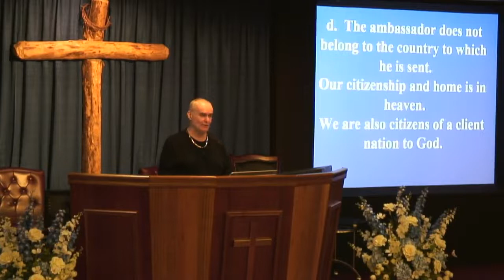DOCTRINE OF AMBASSADORSHIP GBIBLE.ORG PASTOR ROBERT MCLAUGHLIN OAD: 12/3/2017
GBIBLE.ORG
PASTOR ROBERT MCLAUGHLIN
OAD: 12/3/2017
The Third Commandment which is found in Exo 20:7 which says  "You shall not take the name of the Lord your God in vain, for the Lord will not leave him unpunished who takes His name in vain.

Never take the name of the Lord Thy God in vain but to do so you need to focus in on one major principle which is "be who you are," "be who God made you to be" --- live as an ambassador for Christ" and not in vain.

The Doctrine of Ambassadorship
Point 1. Definition and description. An ambassador is a high ranking minister of state or of royalty sent to another state to represent his sovereign or country that he has come from.

Point 2. The Profile of the Ambassador.

An ambassador does not appoint himself. We are appointed by God Himself at the moment we believe in Jesus Christ. God also gives use the power and ability to handle the job.
The ambassador does not support himself. The Church-age believer, as an ambassador for Christ, is provided for by logistical grace.
MAT 6:33 "But seek first His kingdom and His righteousness; and all these things shall be added to you.

The ambassador's instructions are always in written form, so he has no doubt as to what he should do. We have the policies, problem solving devices, instructions, principles, doctrines, and concepts in written form in the scripture.
The ambassador does not belong to the country to which he is sent.
Our citizenship and home is in heaven.
We are also citizens of a client nation to God.
The ambassador does not live in the foreign country for his own personal interest. We live here on earth solely to serve in the interest of our Lord.
(6) The ambassador does not treat any insult to himself as personal or most important. This is the royal ambassador's function in both spiritual self-esteem and impersonal love for all mankind.
(7) When an ambassador is recalled, his recall is tantamount to a declaration of war. This is analogous to the Rapture of the church. The Tribulation is analogous to the period of war.
Point 3. The Royal Ambassadorship is Specialized and Intensified in the gift of pastor‑teacher.

All communication gifts (evangelists, apostles, pastor‑teachers) become critical and specialized functions of the royal ambassadorship because they communicate spiritual truth.

Point 4. The Royal Ambassadorship is Directly Related to the Evangelism of the believer, 2Co 5:20.

We are not to witness only through our lifestyle - but more importantly through our words.

This is why I say to those who say "I don't say I'm a believer, I live like I am one" = stop being a coward!

An atheist can be moral.
A Muslim can quit certain sins.
A Buddhist can refrain from immorality.

For many it means, "I don't have enough courage to live like I should".

Eph 6:19  to pray on his behalf, that utterance [expression, articulation, verbalization] may be given to him in the opening of his mouth, to make known with boldness [confidence] the mystery doctrines of the gospel,

Point 5.  The Royal Ambassadorship mandates the function of spiritual self‑esteem and impersonal love, Philemon 9.

Phile:9  "Yet for love's sake, I rather appeal to you, since I am such a person as Paul, the ambassador, and now a prisoner of Jesus Christ."

Virtue‑love is the greatest of all problem-solving devices.

When your momentum takes you to personal love for God, you now have spiritual self-esteem. And with this spiritual self-esteem comes impersonal love for all mankind.

While personal love for God is the function of our royal priesthood, spiritual self-esteem and impersonal love for man are the function of our Royal ambassadorship.

Every believer, therefore, makes a pulpit out of his circumstances in every area of life.

Your ambassadorship is basically made up of two factors:  How you live, and what you say as a result of what you think.

In private, you function under your priesthood;
In public, you function under your ambassadorship.

Point 6.  The Royal Ambassadorship is also related to the Angelic Conflict.

Angels observe and rejoice when ambassadors lead others to Christ, Luk 15:3‑10.

Fallen angels are organized to resist and oppose your ambassadorship and your growth in grace, Job 1:6, 2:1‑3; Eph 6:12.

1Co 4:9  For, I think, God has exhibited us apostles last of all, as men condemned to death; because we have become a spectacle or a theatron] to the world, both to angels and to men.

The isagogic translation would look something like this: 1Co 4:9    "For I think God has exhibited us apostles last of all as men condemned to death [last ones into the coliseum], for we have become an amphitheater to the world, both to angels and to men."

Eph 3:10   "In order that the manifold wisdom of God might be made known through the church to rulers and authorities in the heavenlies [angels]."

1TI 5:21